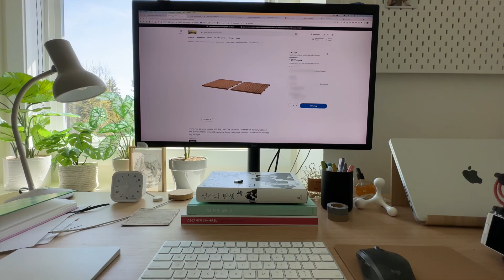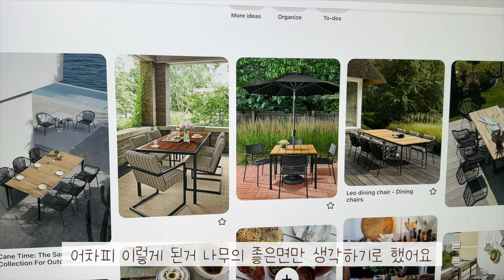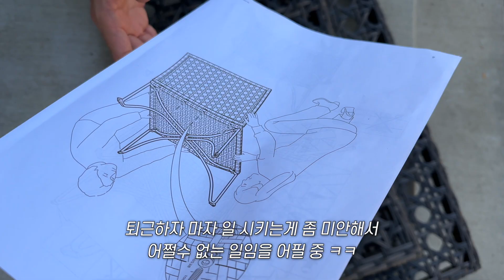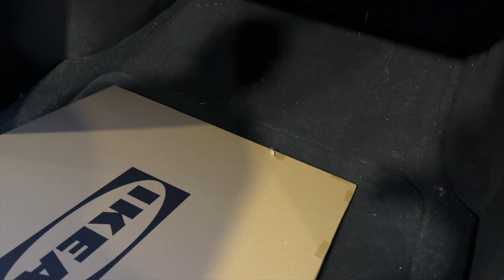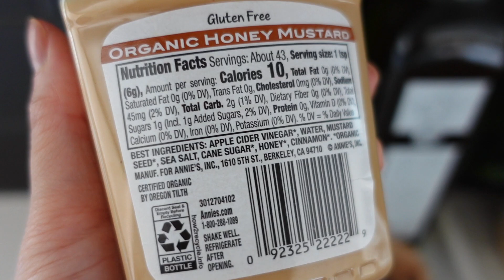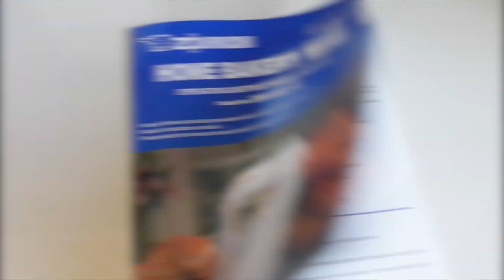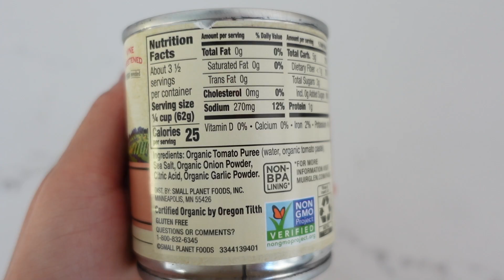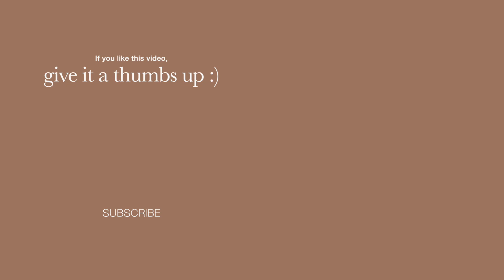우당탕탕 미국 주택 마당 꾸미기🏡 할일이 많을수록 더 잘 챙겨 먹자! 야채 가득 치킨랩, 홈메이드 피자, 오버나이트 오트밀, 시애틀 주부의 일상 요리 집밥 살림 브이로그 vlog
참 다사다난했던 셀프 패티오 공사도 이제 거의 끝이 보여요!🔥 이번 영상도 재미나게 시청해주세요 🫶🏻

00:00 화단꾸미기
01:56 오버나이트 오트밀
04:00 사건의 시작...
09:28 야채가득 치킨랩
14:25 홈메이드 마르게리따 피자